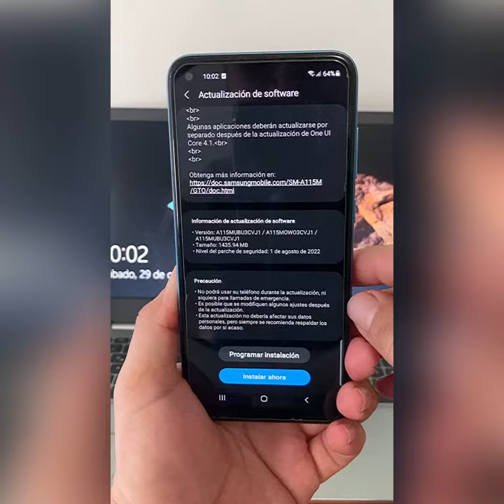El SAMSUNG A11 increíble lo tiene todo en la nueva Actualización 😎🔥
El Samsung A11 es un dispositivo económico, pero aún así recibe Android 12 con One UI 4.1 con todas las funciones de personalización 👏🏻

➡️ Grupo Telegram
Aldo Ap